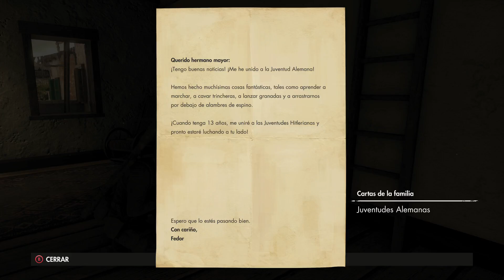Sniper Elite 4 Italia | En Español | Capítulo 14